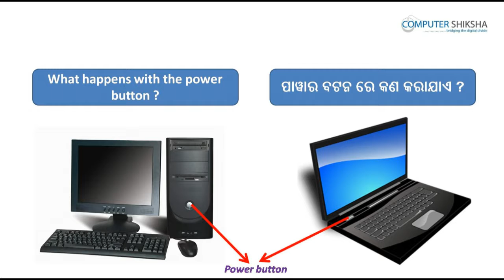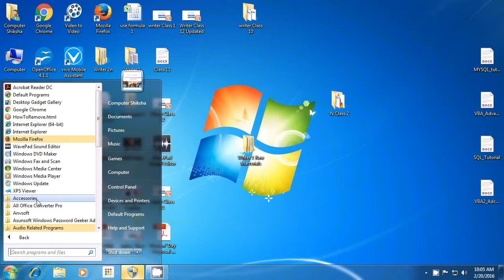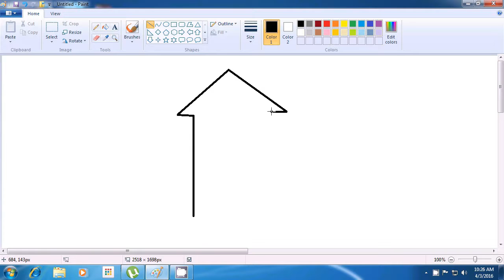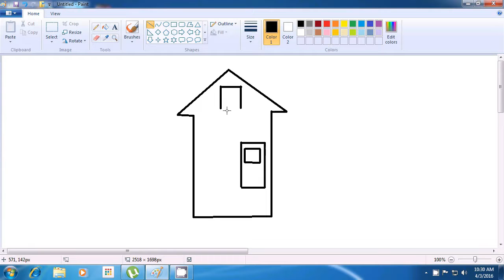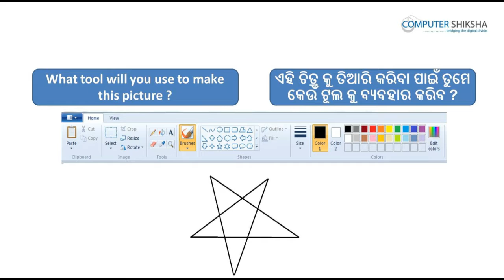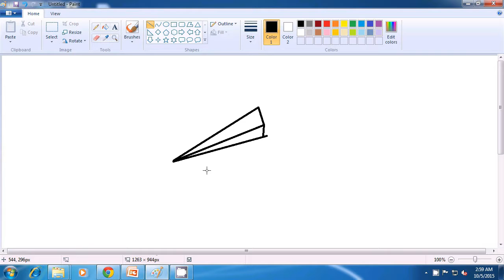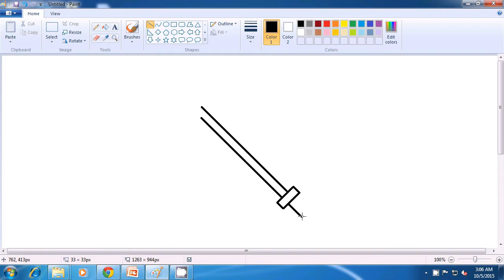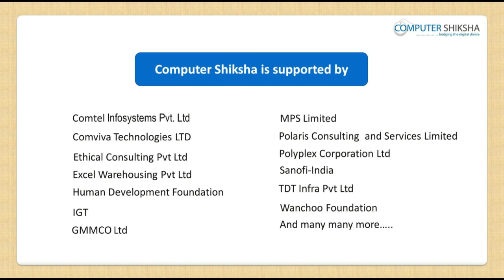Class 3 Learn computers - Computer Education Online & Free (In Oriya)